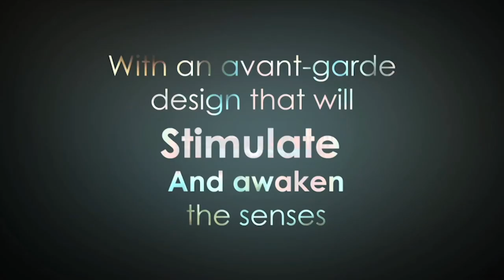DIWALI INTO SPACE 2014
Featuring Dj's :Shadow (Dubai), Danny & Desijay

22nd October 2014 @ The All New BLOWFISH

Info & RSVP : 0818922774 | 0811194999